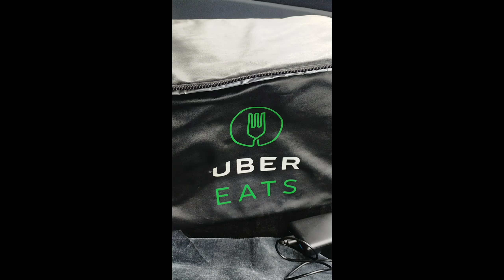Uber Eats Работа в Англия част 2